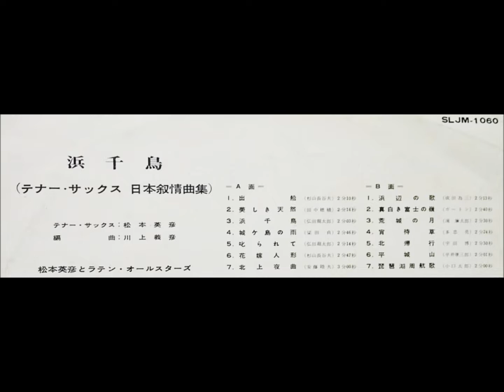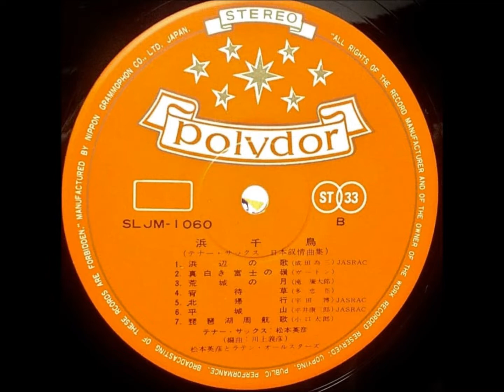松本英彦「浜千鳥」ムード・テナー・サックス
「テナー・サックス　日本叙情曲集」

松本英彦とラテン・オールスターズ

テナー・サックス：松本英彦

日本グラモフォン株式会社                SLJM - 1060
￥1,500